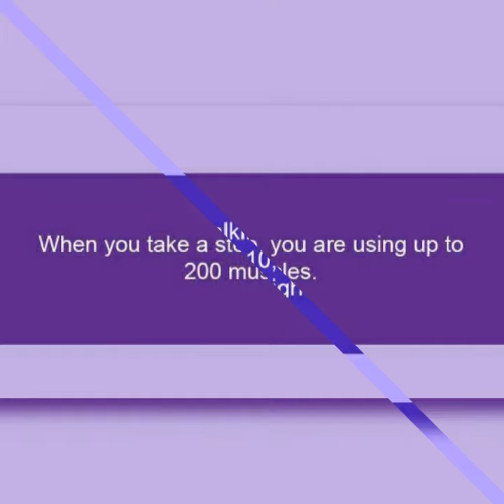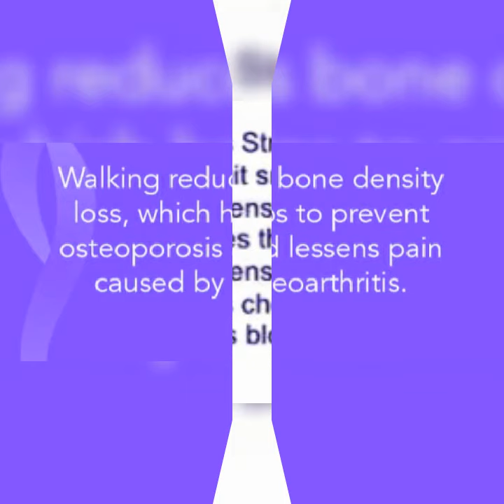Walking is the best exercise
Benefits of walking
Best cure
lose weight
Muscular exercise
Lessons pain
Reduce stress
reduces the risk of stroke
Etc
so, start walking ...